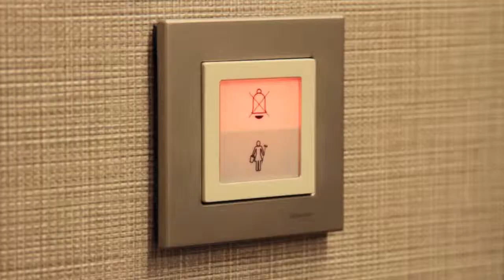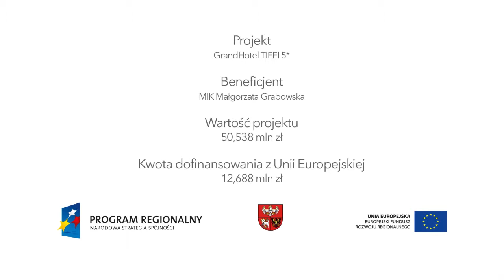Moda na Iławę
Film przedstawia projekt "GrandHotel TIFFI 5*" zrealizowany przez firmę MIK Małgorzata Grabowska. Przedsięwzięcie zostało nagrodzone w konkursie "Patent na projekt" na najlepsze projekty RPO WiM.